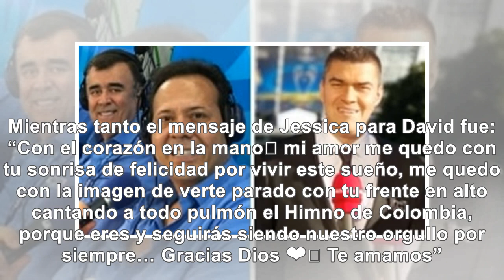Sentido mensaje de esposa a Matheus Uribe luego de que errara penal en el Mundial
Otras esposas que consolaron a los futbolistas colombianos fueron Jessica Sterling, Lorelei Tarón, K...